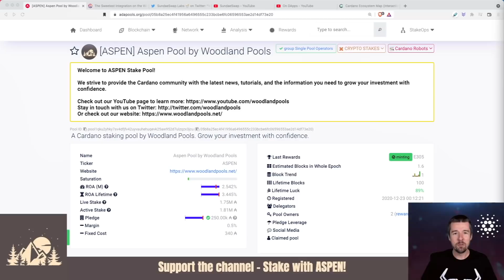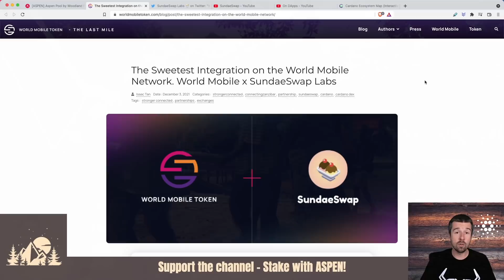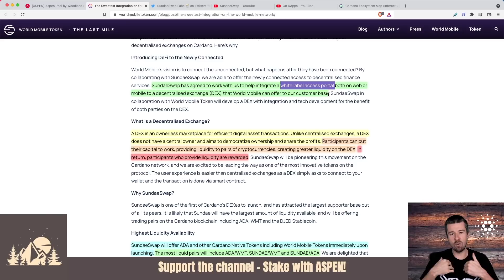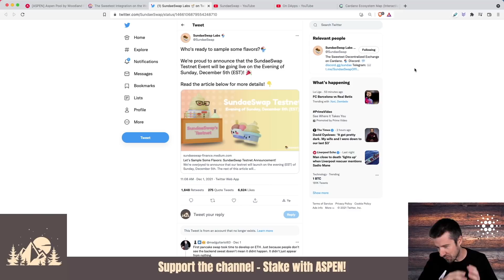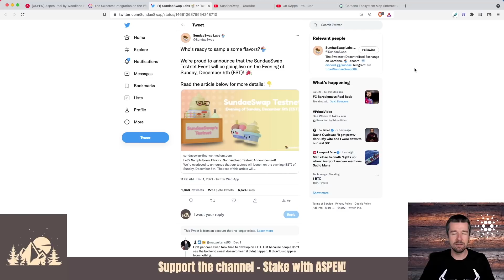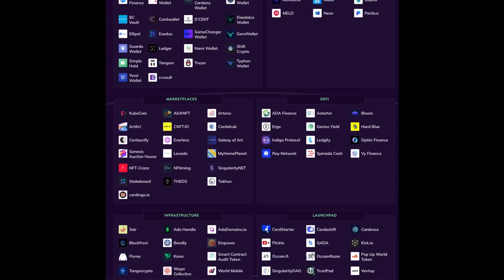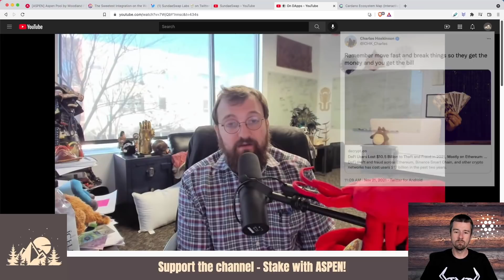SundaeSwap & World Mobile partnership - Charles on DApps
This week we look at the recently announced Sundae + WMT partnership, the announcement of SundaeSwap moving to TestNet, and Charles' thoughts on DApps and the ever-growing Cardano ecosystem.

[ASPEN] Stake Pool id - 05b8a25ec4f41956a6496555c233bcbe6fc06596553ae2d14df73e20

Timestamps:
0:00 - Intro
0:40 - World Mobile + SundaeSwap Partnership
3:28 - SundaeSwap in TestNet!
5:09 - Charles’ thoughts on DApps
9:42 - DApp Certification